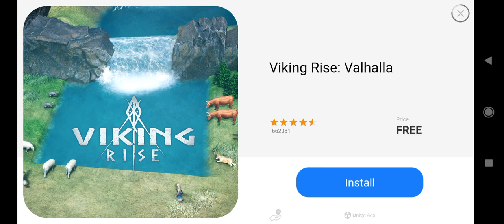Dead Target part 1 newvideo fypシ゚viral